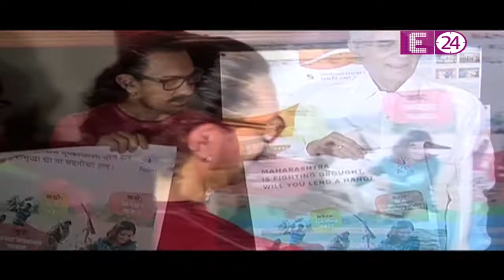Aamir Khan for 'Paani Foundation' | E24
WATCH Aamir Khan supporting for SOCIAL CAUSE: 'paani Foundation' exclusively on E24

For more updates keep watching E24